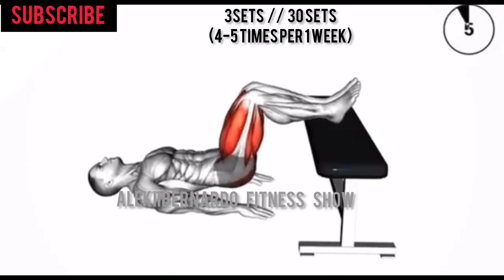💪🔥 MEN KEGEL WORKOUTS ( STRENGTH YOUR PELVIC FLOOR)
Kegel workouts @alekiibernardofitnessshow1821